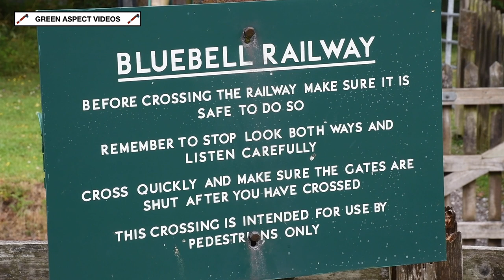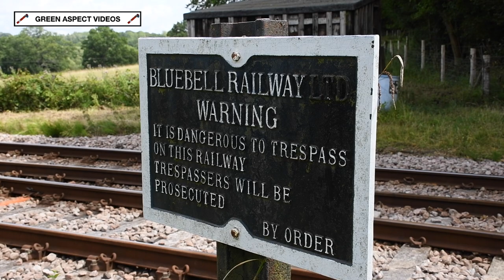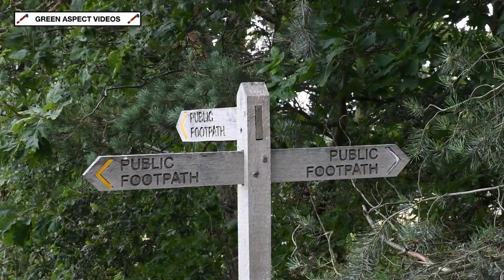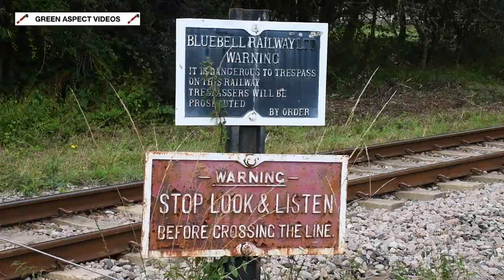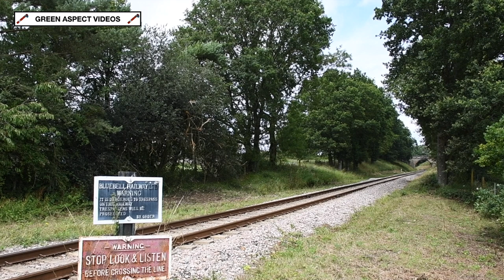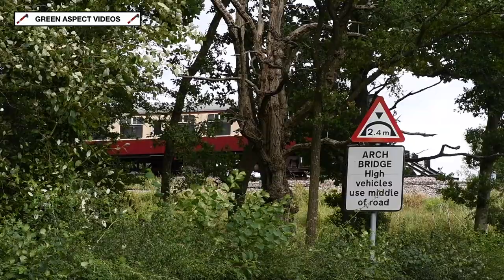Summer Steam in Sussex - Bluebell Railway - 23/07/23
A trio of locomotives were in action on the Bluebell Railway on Sunday 23rd July. Taking charge of the two train passenger service between Sheffield Park and East Grinstead were BR Standard 4MT No. 80151 and GWR Modified Hall No. 6989 'Wightwick Hall'. The latter is currently on an extended loan to the Railway, courtesy of the Buckinghamshire Railway Centre. Meanwhile, BR Standard 5MT No. 73082 'Camelot' was rostered for the 'Golden Arrow' luncheon service.

All scenes were captured on Sunday 23rd July 2023.

Timestamps:

00:00 6989 - West Hoathly
01:57 73082 - Leamland
03:43 80151 - Horsted House Farm Crossing
05:00 6989 - Horsted House Farm Crossing
07:01 73082 - Three Arch Bridge
08:45 6989 - Horsted Keynes Approach
10:21 80151 - Horsted Keynes Approach